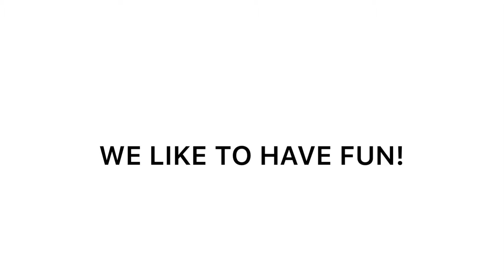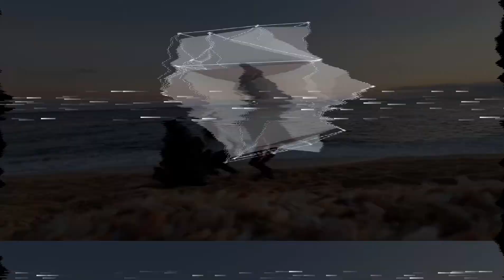HAVING FUN - Zoom in Barcelona Tours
Who doesn't like having fun? Zoom in Barcelona definitely DOES! :D Here's proof!
The iPhone used for the video
☎️ + 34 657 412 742, + 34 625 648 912